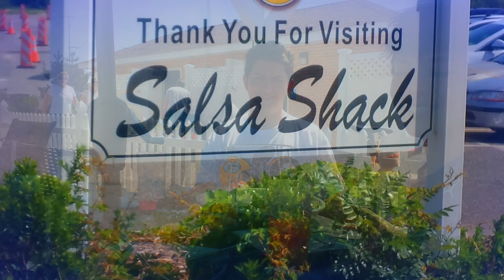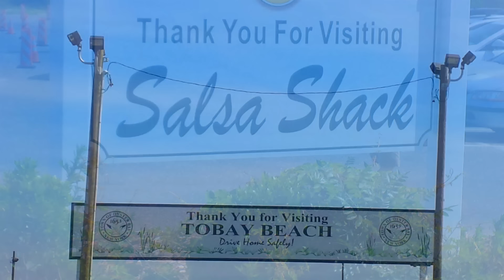Cycling TOBAY Beach Long Island New York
This video depicts cycling TOBAY Beach Oyster Bay Long Island New York. This ride was before cycle limitation were enforced in the Town of Oyster Bay (TOBAY Beach). Michael Sanelli